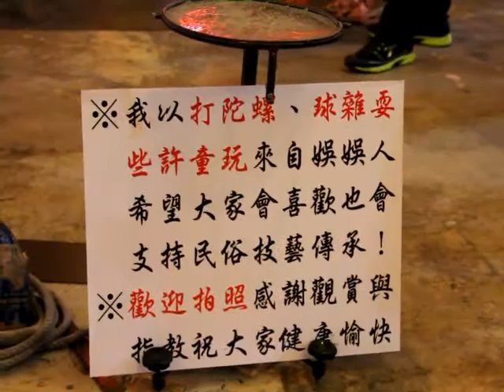台灣南投-寶島時代村(古早台灣街景與生活、民俗、產物)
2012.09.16遊台灣南投｢寶島時代村｣，假日人山人海，光排隊就要排上半小時(連上廁所也不例外)，所以要去的民眾，最好避開人潮時段~攝影/陳站長